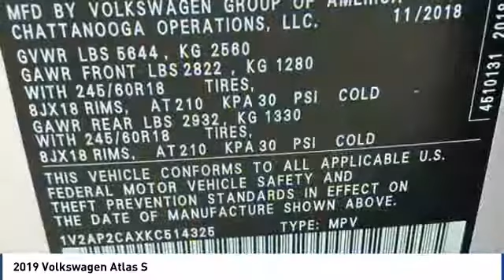2019 Volkswagen Atlas 2019 Volkswagen Atlas S FOR SALE in Corona, CA V9149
Stop in today for a test drive of this N 2019 Volkswagen Atlas

CardinaleWay Hyundai
2525 Wardlow Rd